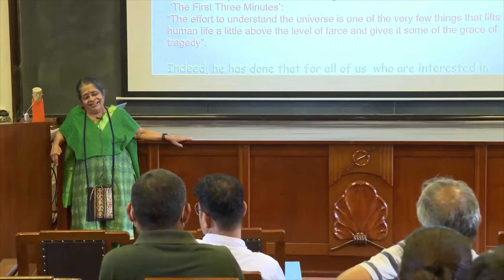Rohini Godbole on String Theory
Rohini Godbole is an Indian physicist and academic specializing in elementary particle physics: field theory and phenomenology. She is currently a professor at the Centre for High Energy Physics, Indian Institute of Science, Bangalore. She has worked extensively on different aspects of particle phenomenology over the past three decades, in particular on exploring different aspects of the Standard Model of Particle Physics (SM) and the physics beyond it (BSM). Her work regarding hadronic structure of high-energy photons outlined a variety of ways in which to study it and has had implications for the design of next generation electron positron colliders. She is an elected fellow of all the three academies of Science of India and also the Science Academy of the Developing World (TWAS).

Apart from her work in academics, Godbole is also a much sought-after communicator of science, often delivering talks to young students, scholars and scientists on everything physics. She is also an avid supporter of women pursuing careers in science and technology, and along with Ram Ramaswamy, edited the book Lilavati’s Daughters, a collection of biographical essays on women scientists from India.